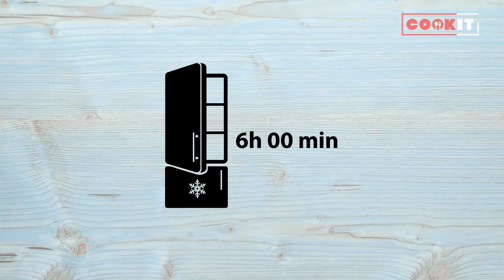Double-Layer Chocolate Cake - Cook It Recipes